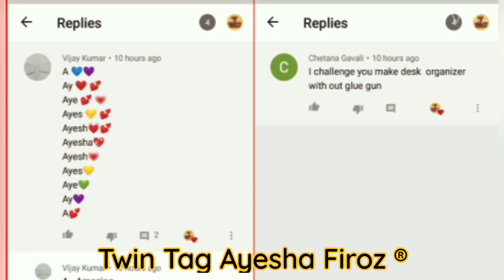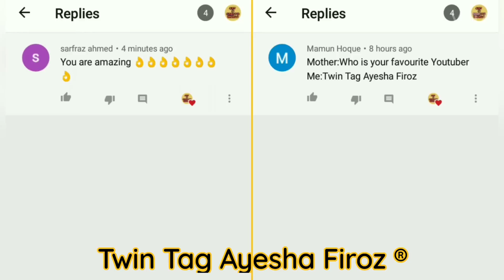Diy desk organizer/Diy Desk Organizer without cardboard easy/Make Desk Organizer with Waste Material